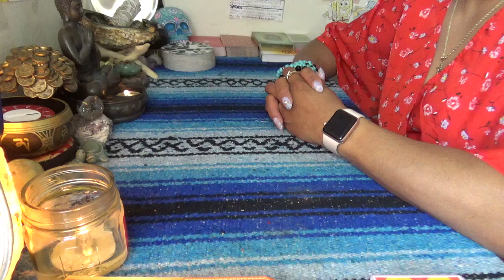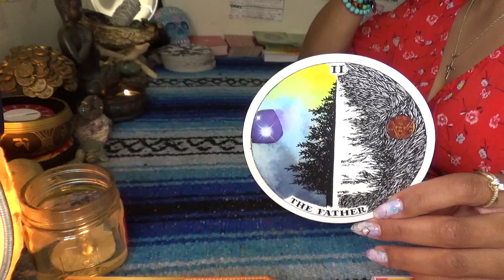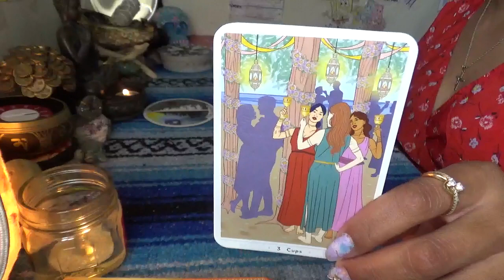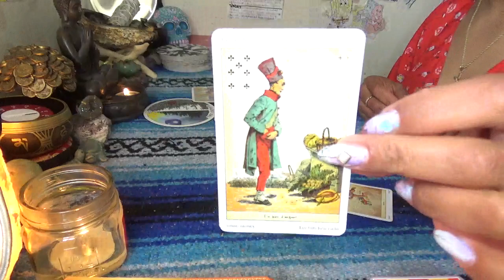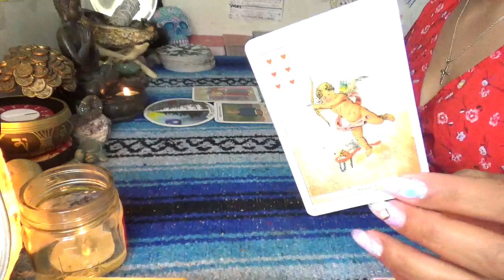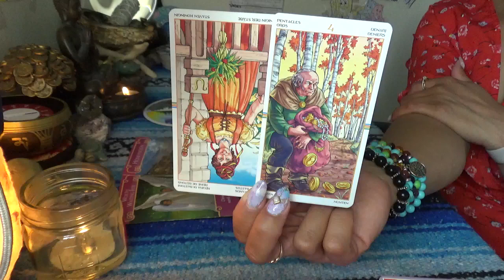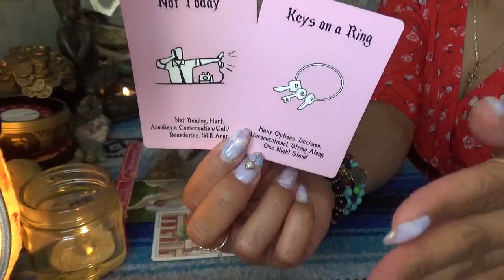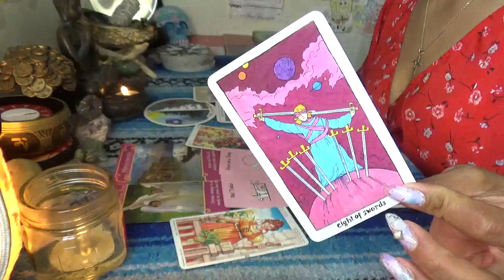♈️ ARIES APRIL 2021 ♈️ A GOOD BODY OF WORK//PLEASE STOP CALLING MY PHONE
SCORPION REDDZ TAROT PERSONAL READING PRICING LIST:
-5 Card 1 Oracle Quickie Read $25 15mins
-General Energy Reading $50 for 45min:
-2 Question read is $75 1hr+